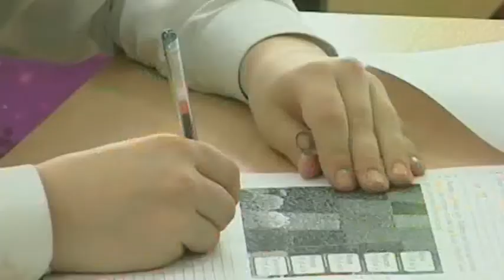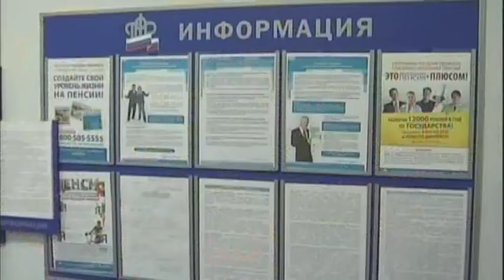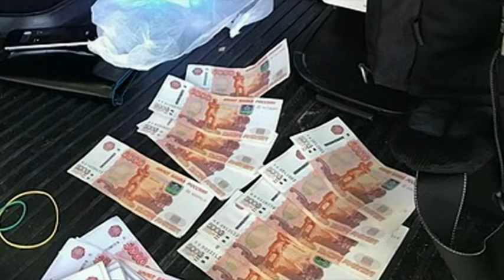Новости. СТВ 05 07 19